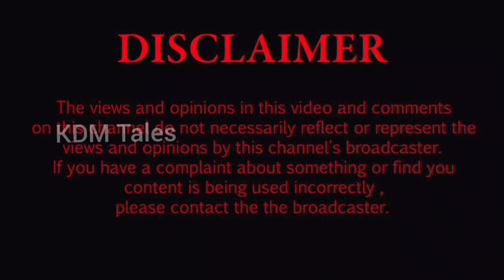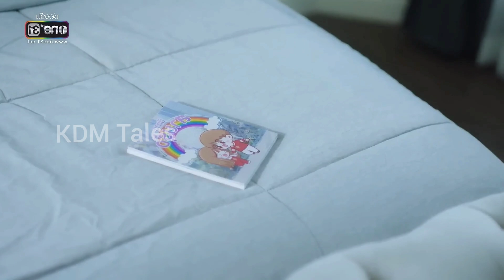Sai Roong Romantic Thai Drama (Part-41) Explain In Hindi | Thai Drama Explained In Hindi language